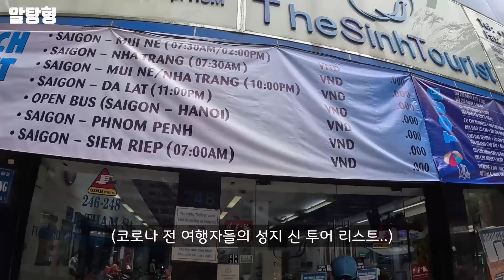분 짜 먹방 촬영하다가 기획자를 때릴 뻔 했습니다..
알탕형 채널을 찾아주셔서 감사합니다. 즐거운 베트남 여행 되세요!!

    주소: 19N Nguyễn Hữu Cảnh, Phường 19, Bình Thạnh, TP. HCM

안녕하세요. 알탕형 입니다..
유튜브 영상은 매주 화  목 토 일요일 저녁 6시에 업로드 됩니다..
여러분의 베트남 여행 첫 단추가 되겠습니다..

▶촬영장비 고프로 11 히어로